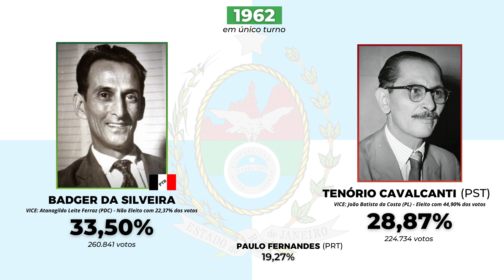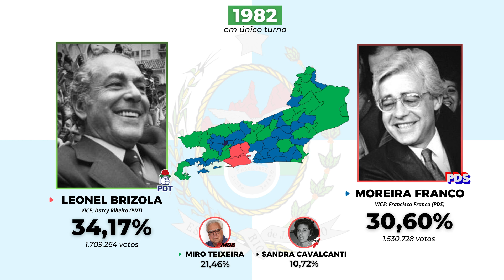As eleições para o governo do Rio de Janeiro (1947-2018)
Capítulos:

0:00 - Hino do Rio de Janeiro
0:26 - Roberto Silveira 1958
0:39 - Hino do Rio de Janeiro
1:40 - Moreira Franco 1986
2:30 - Brizola 1990
3:04 - Marcello Alencar 1994
4:10 - Garotinho 1998
5:44 - Rosinha 2002
6:49 - Cabral 2006
7:40 - Cabral 2010
9:00 - Pezão 2014
10:07 - Witzel 2018